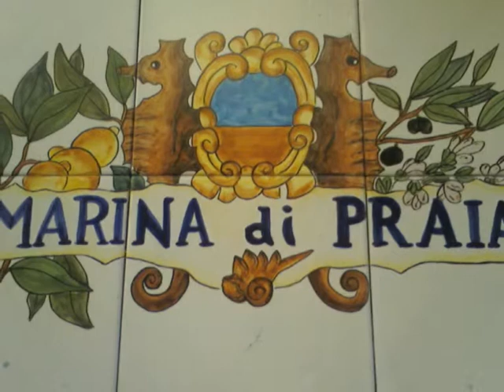la bella costiera...